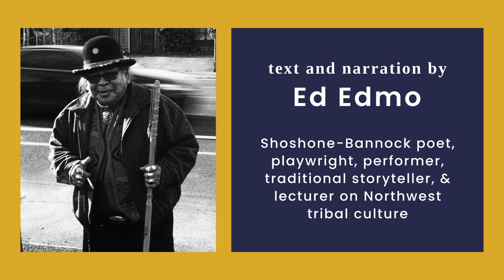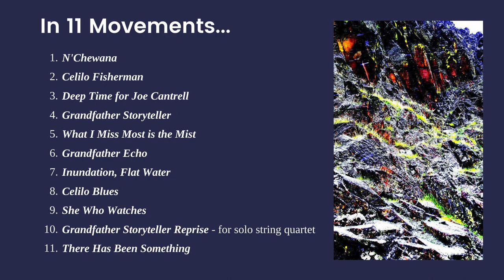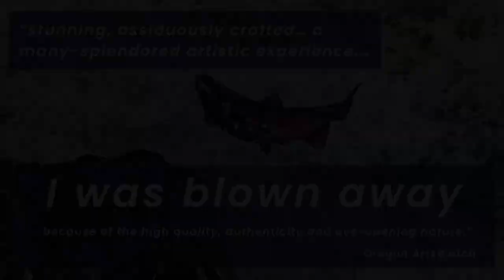"Celilo Falls: We Were There" trailer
"Celilo Falls: We Were There" is a multimedia orchestral work by Nancy Ives exploring the geologic and human history of Celilo Falls, centered around the poetry and personal story of Ed Edmo (Shoshone/Bannock). Celilo, Oregon was the oldest continuously inhabited community on the North American continent until 1957 when the construction of the Dalles Dam submerged the falls and nearby settlements.

Native Americans lost not only their livelihoods but their cultural home for millennia. This trailer, produced by Aligned Artistry, is an introduction to this sonic and visual tapestry of evocative music, personal recollections, and immersive imagery that conveys Native peoples’ depth of presence and the universal power of place.

Composed by Nancy Ives
Text and narration by Ed Edmo (Shoshone/Bannock)
Photographic imagery by Joe Cantrell (Cherokee)

Premiered on June 4, 2022 by the commissioning organization, Portland Chamber Orchestra, Yaakov Bergman conductor.